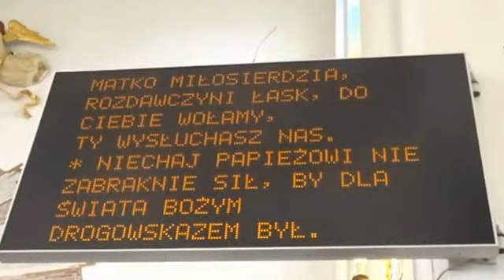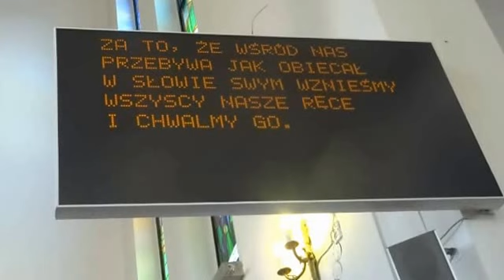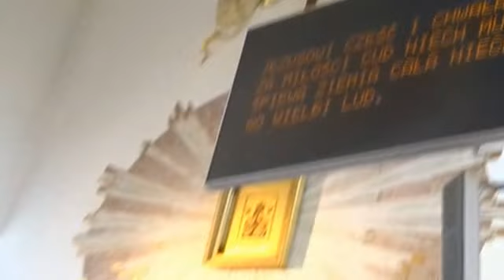Peregrynacja Obrazu Jezusa Miłosiernego w Parafii Łąkta - 09-10.2014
Relacja filmowa z Peregrynacja Obrazu Jezusa Miłosiernego w Parafii Łąkta - 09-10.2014